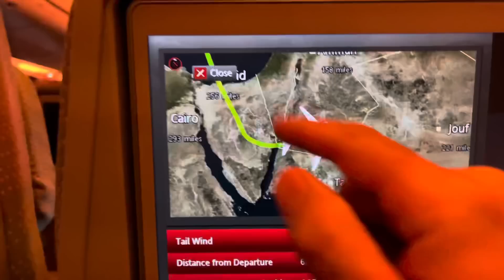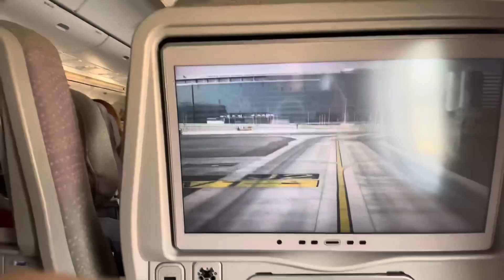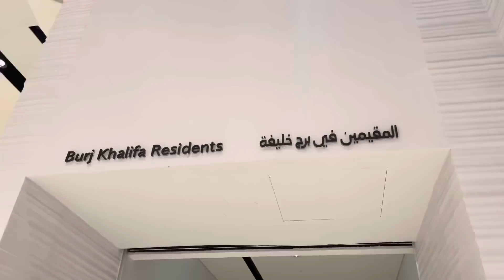الى برج خليفة ✈️ 🇦🇪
انا والعزيز استاذ هاني الى دبي سفرة عمل من اجل متجر استاذ هاني